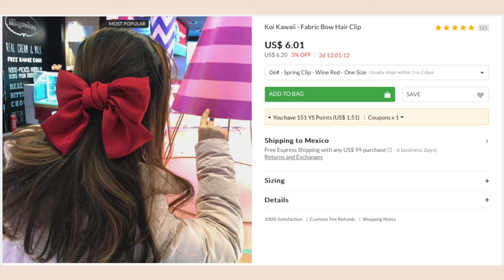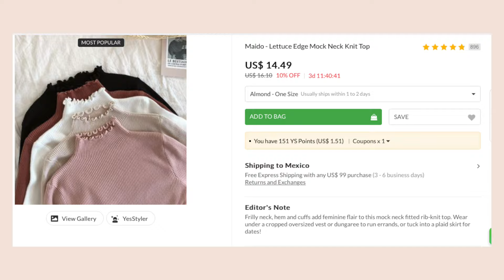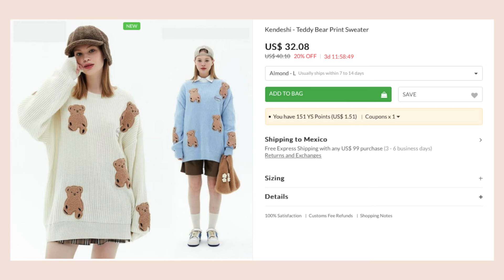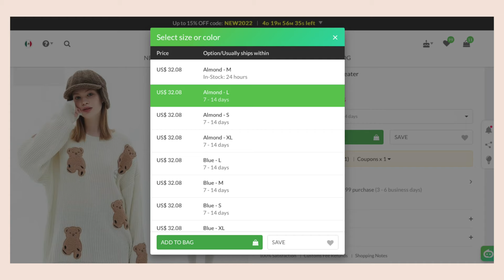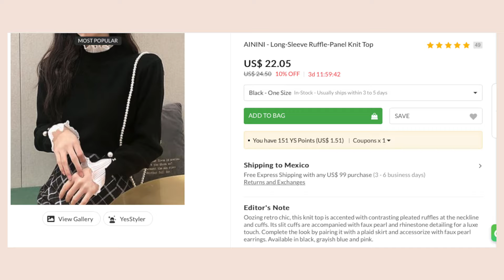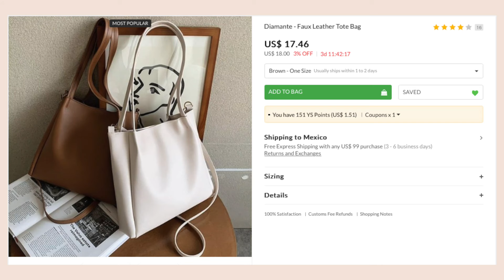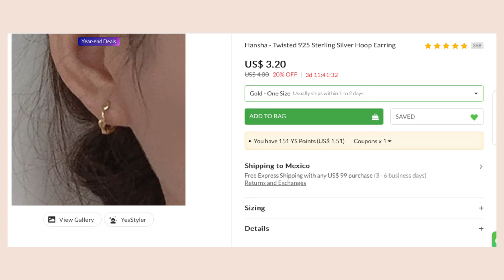Ropa COREANA para el frio | yesstyle haul YesStyleGenZ 🐻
🇰🇷 Gen Z Fashion Look feat @yesstyle
Moda coreana para el frio al mero estilo coreano inspirado en el GEN Z